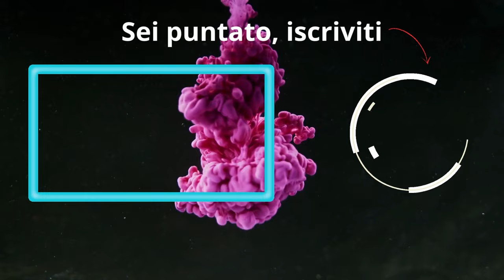Cuore d'Acciaio: Rescue e Iron Man ASSIEME | Marvel Snap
- DECK:
# (2) Zabu
# (2) Ravonna Renslayer
# (3) Mystique
# (3) Magik
# (3) Cosmo
# (4) Jubilee
# (4) Rescue
# (4) Iron Lad
# (5) Iron Man
# (5) Sera
# (6) Onslaught
# (6) The Living Tribunal